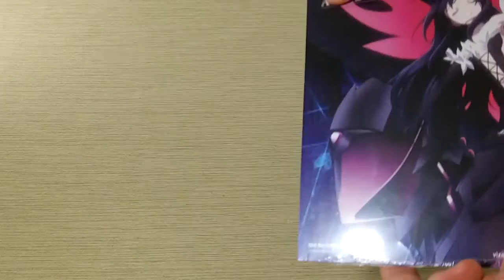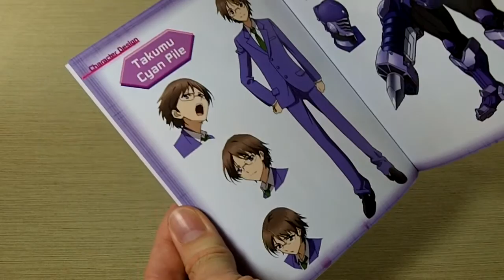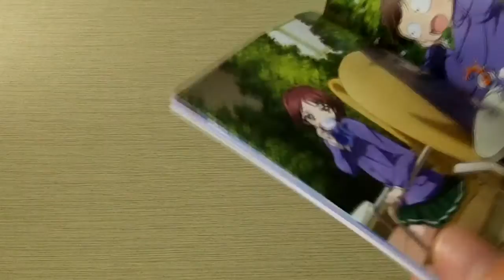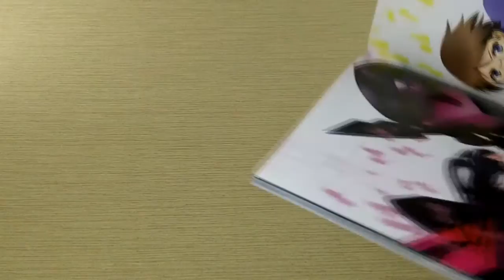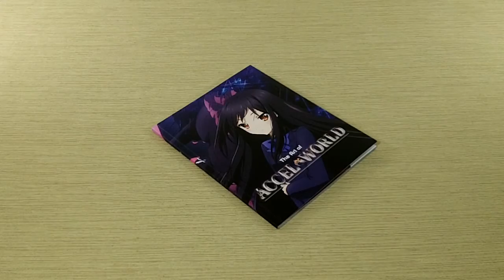The Art of Accel World Unboxing and Giveaway (Giveaway is Over)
PLEASE NOTE: The Giveaway has ended as of October 12, 2014. Special thanks to all who participated!

The Art of Accel World Unboxing with Richard.

Featured Show: Accel World

Album: Disorganized Fun
Song: Guitar Sound